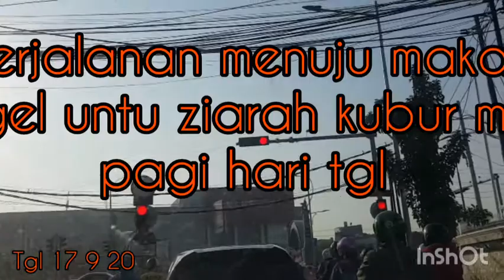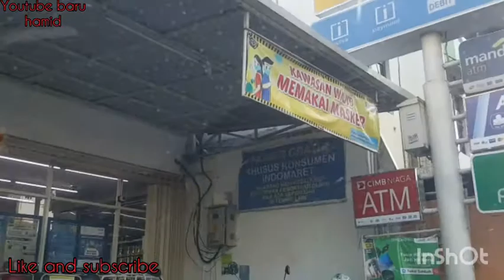Surabaya2/perjalanan menuju makam ngagel utk ziarah